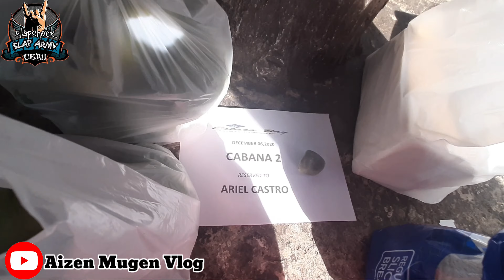ESTACA BAY RESORT | COMPOSTELA | SLAP ARMY CEBU | Aizen Mugen Vlog